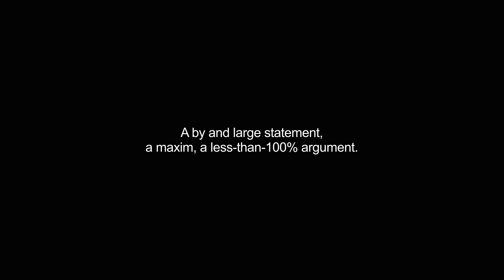enthymeme video Dictionary meaning and pronunciation